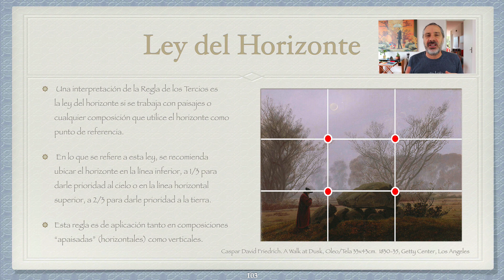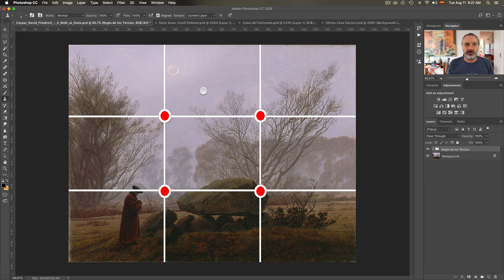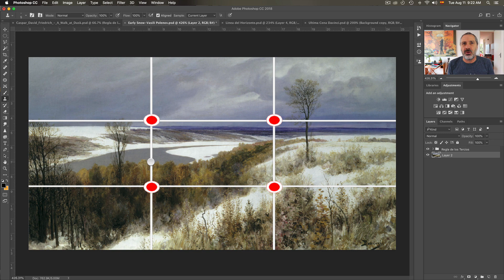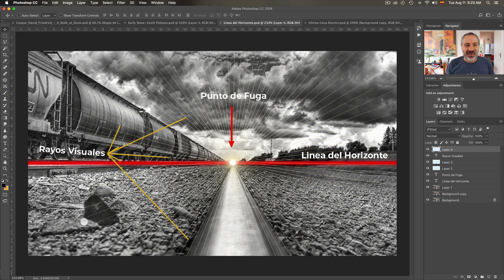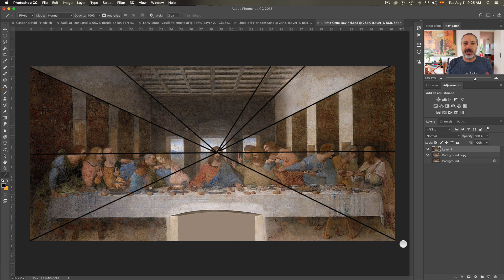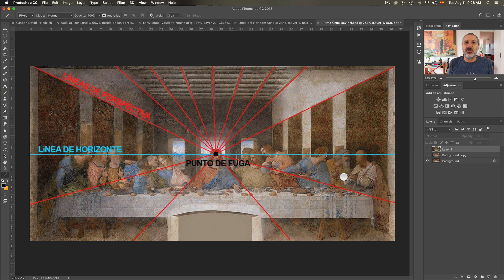¿Cuál es la Ley del Horizonte en una Composición Artística? | EP #22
Una interpretación de la Regla de Los Tercios es la ley del Horizonte si se trabaja con paisajes o cualquier composición que utilice a el mismo como punto de referencia.

Si quieres tomar el curso completo con todos los videos juntos lo puedes encontrar aquí:

Si te gusta…dale a "me gusta"  GRACIAS!

Saludos!!